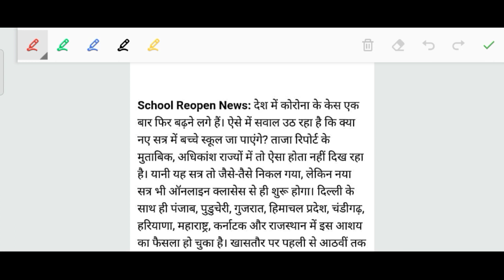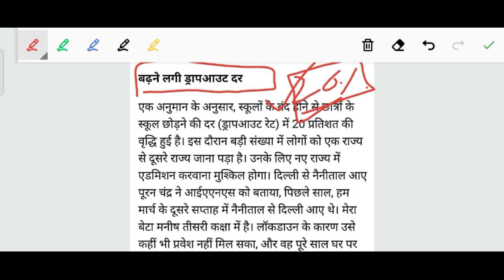School Reopen News : अभी नहीं खुलेगे स्कूल //इन 10 राज्यों में नए सत्र की कक्षाएं भी ऑनलाइन